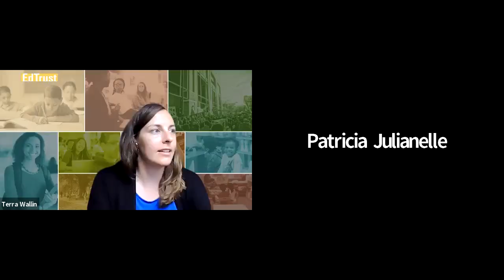Relief for Whom? Centering Special Populations in Comeback Plans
Participants will hear from issue advocates on using federal relief dollars to support students whose needs must be at the forefront of high-quality plans for the coming school year, including English learners, students with disabilities, and students experiencing homelessness.

Don't miss the other sessions:

Session 1: Pedal to the Metal: How States are (and Should be) Using Federal Funds to Accelerate Learning

Session 2: Back from the Edge: How to Avoid Funding Cliffs and Look Toward the Funding Future